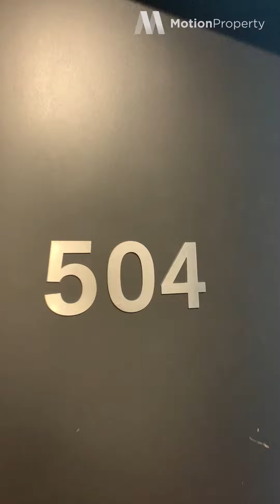For Lease: 504/20 Shamrock Street, Abbotsford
1 Bed 1 Bath